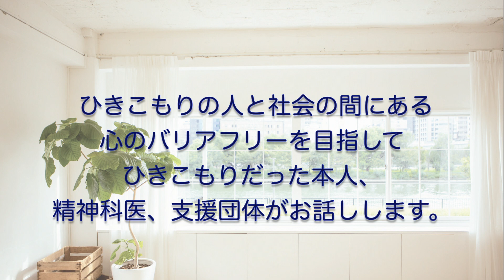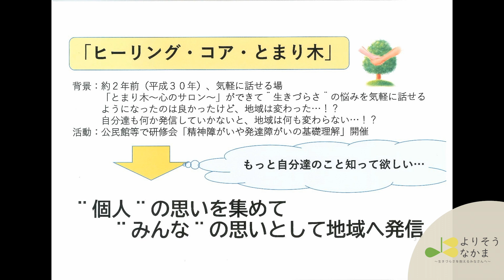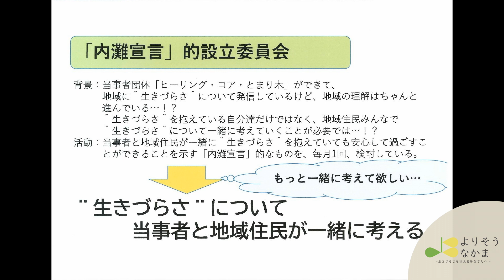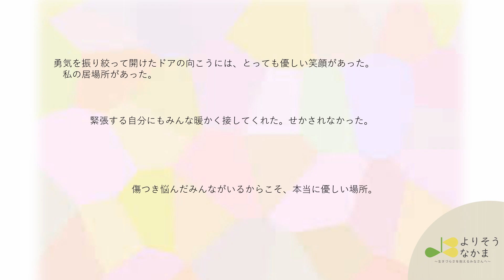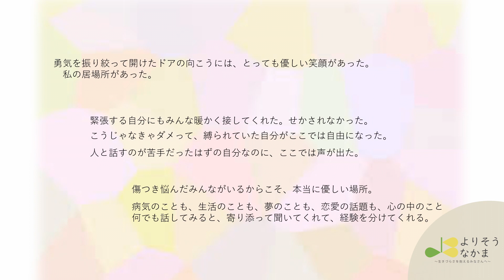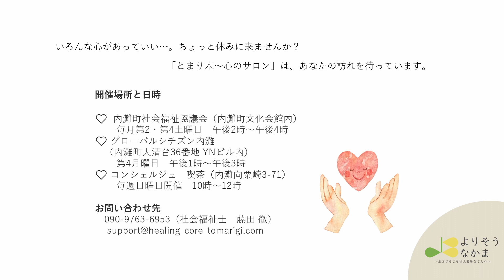第3部ー②：支援団体活動報告（ヒーリング・コア・とまり木&内灘町社会福祉協議会）令和２年度 金沢市ひきこもりを考えるWEB講演会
令和２年度 金沢市ひきこもりを考えるWEB講演会
多様な生き方を探る～コロナ禍におけるひきこもり～

ひきこもりの人と社会の間にある心のバリアフリーを目指して、ひきこもりだった本人、精神科医、支援団体がお話します。
連携協力）白山市・野々市市・かほく市・津幡町・内灘町

第3部ー②：支援団体活動報告（ヒーリング・コア・とまり木&内灘町社会福祉協議会）

内灘町を中心に精神疾患や発達障がいのある人やご家族が、特にテーマも設けず、 お菓子やお茶等を食べながら自由にお話を楽しまれています。また、啓発活動の一環として精神障がいや発達障がいの理解を深める出張出前講座の開催などもしています。

◆目的・大切にしていること
本人やご家族を始め、行政、福祉・医療関係者、ボランティア等地域の皆さんが、ともに地域で過ごせるように想いをかたちにしていくために、一緒に考え協力をしなが ら、悩みが少しでも解決できればいいと思っている団体です…　o(^o^)o!!

◆活動内容・対象
内灘町を中心に精神疾患や発達障がいのある人やご家族が、自由にお話を楽しんでいます(*^-^*)　 また、啓発活動の一環として精神障がいの理解を深める出張出前講座の開催や地域のみんなで“生きづらさ”について考える「内灘宣言」設立委員会にも積極的に関わっています・・・p(^^)q !!

個別相談や訪問支援も行っています。
例会会場・日時等 内灘町社会福祉協議会（内灘町文化会館内）
 毎月第2・第4土曜日　午後2時～午後4時

◆グローバルシチズン内灘（内灘町大清台36番地 YNビル内）
 第4月曜日　午後1時～午後3時

◆コンシェルジュ　喫茶（内灘向粟崎3-71）
 毎週日曜日開催　10時～12時

0:24 自己・団体紹介
1:17 ポータルサイト制作のいきさつ
1:05 とまり木〜心のサロン〜
2:29 ヒーリング・コア・とまり木
4:05 「内灘宣言」的設立委員会（現："生きづらさ"について語る会）
6:19 ヒーリング・コア・とまり木のPR動画

第1部 精神科医の講話：多様な生き方を探る～コロナ禍におけるひきこもり～

第3部－②：支援団体活動報告（ヒーリング・コア・とまり木＆内灘町社会福祉協議会）